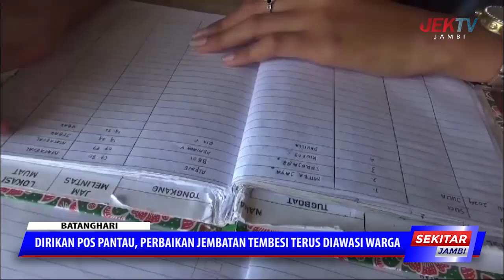DIRIKAN POS PANTAU, PERBAIKAN JEMBATAN TEMBESI TERUS DIAWASI WARGA